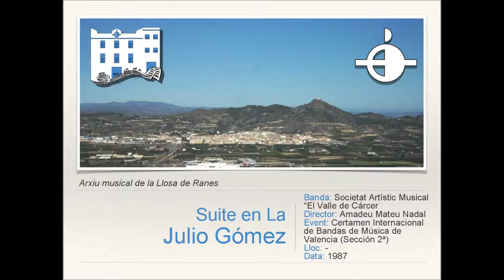Suite en La - J.Gómez [Versión Banda]